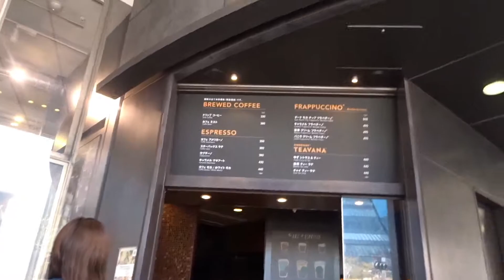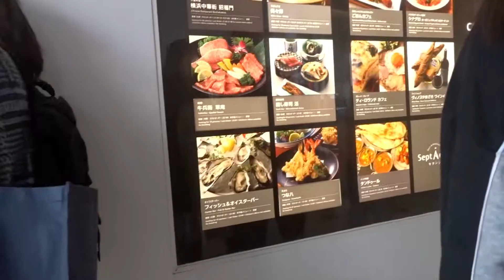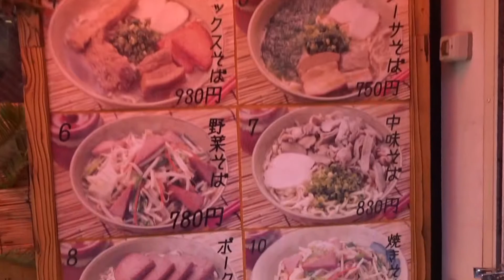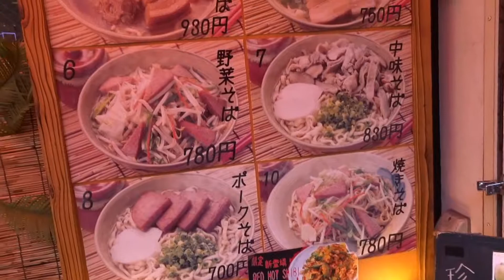nagpapicture kay hachiko at picture picture sa shibuya crossing | Japan Vlog